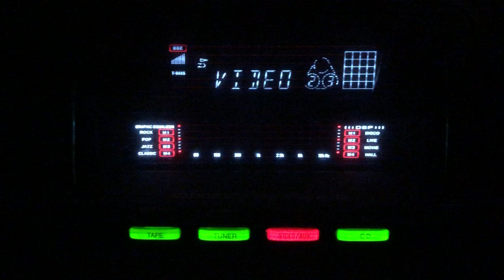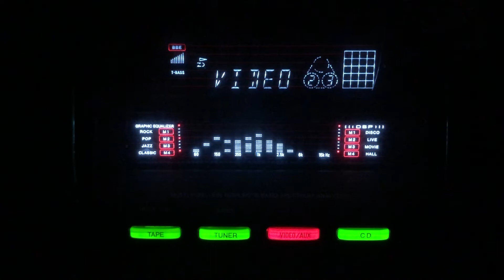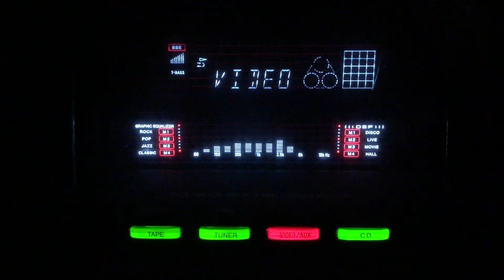Aai nit nai rut ki bahar- Ila Ghosh- L: A H Shor M: Pankaj Mullick- Doctor/lnd/1941.